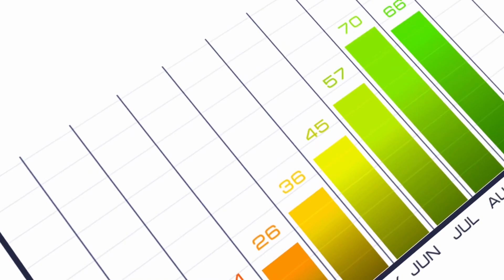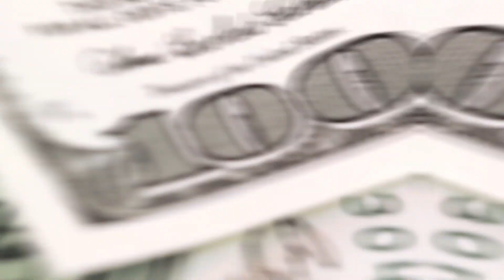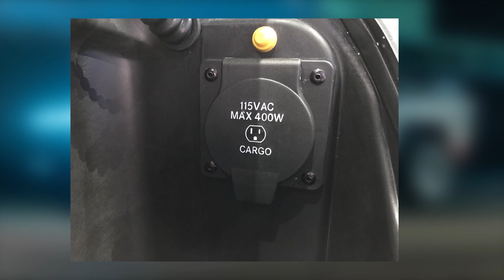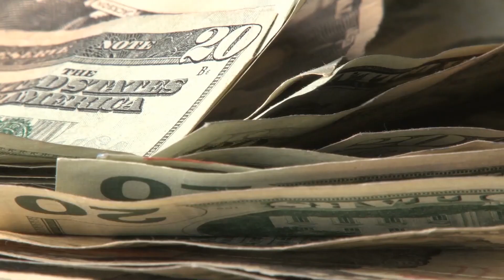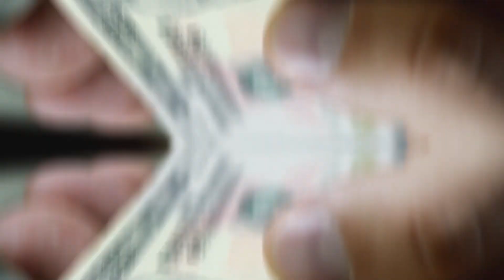Why Tesla’s Cybertruck Will Make Elon Musk Billions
As an entrepreneur, Elon Musk has been part of multiple business success stories. From PayPal to Tesla, SpaceX, and Hyperloop, this real-life ironman appears to want a piece of every action. In 2019, Tesla broke the internet when it unveiled its first electric pickup truck called the “Cybertruck.”